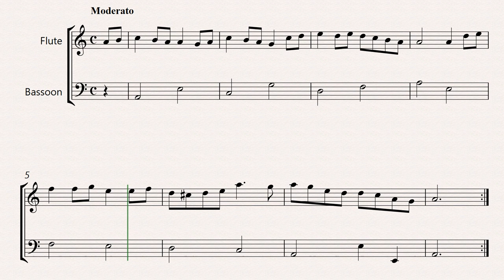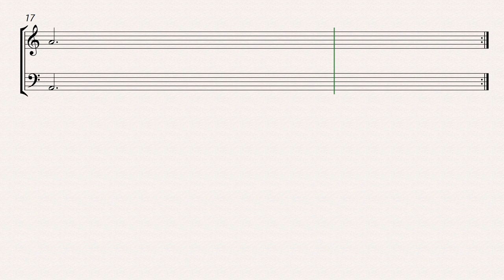Turlough'o Carolan carolan’s Dream Flute and Bassoon Sheet Music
Experience the enchanting melodies of Turlough O'Carolan's Dream with our captivating Flute and Bassoon Sheet Music. Immerse yourself in the soulful harmonies as the flute and bassoon intertwine, bringing this traditional Irish tune to life. This arrangement captures the essence of O'Carolan's captivating compositions, showcasing his unique blend of Celtic melodies and Baroque influences. Perfect for musicians of all levels, our sheet music ensures an authentic rendition of this timeless piece. Unleash your musical prowess and explore the mesmerizing world of Carolan's Dream today with our Flute and Bassoon Sheet Music. Let the magical music of O'Carolan transport you to a world of beauty and elegance